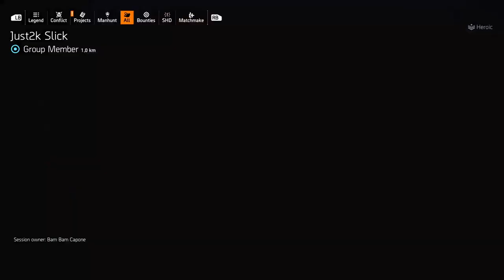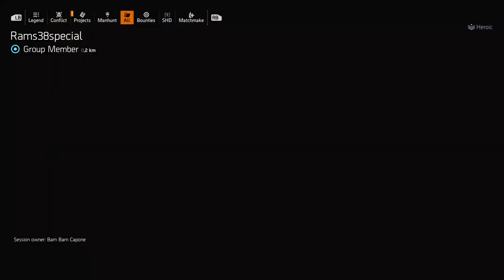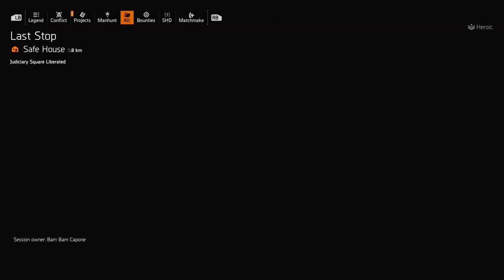Tom Clancy's Division 2 (Control Campaign)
My XBox Live, YouTube & Twitch Gamer Channel. Content consists of 3rd person Shooters, Fighter, RTS,  RPG, Action Adventure from Bam Bam Capone aka DJ Quartermane

Catch my Crew and I evenings or late nights on XBOX Live Wesley Snipin' foes as if I'm Chris Kyle on a Tango; or spraying the Ops with that blicky. On my Rick Ross yelling "40 rounds holla where the Yola at! Jigga dead serious choppa wit da shoulder strap!" We Bout Dat Smoke all day everyday!!

CoughfeeShoppeRadio.podbean.com